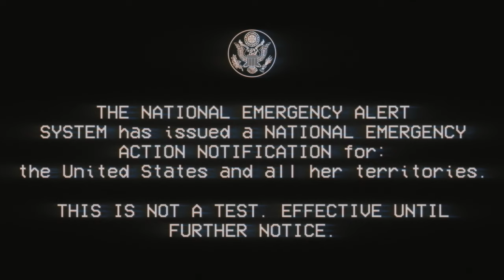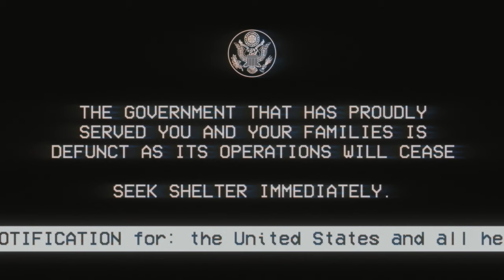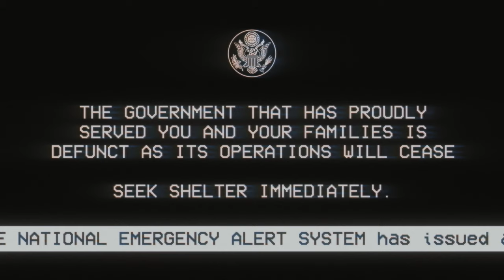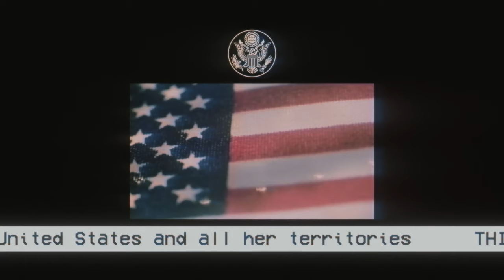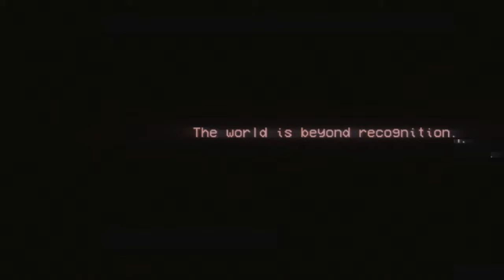The War is Over (PCU)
This is NOT real. It does not represent any political agenda as it’s merely for storytelling purposes. It is not intended to deceive anyone.

See the wiki!